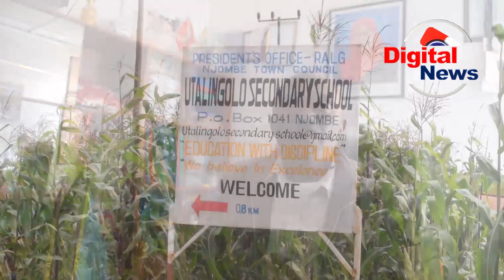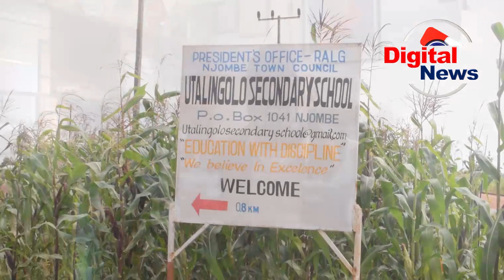VIDEO;DIWANI UTARINGOLO AELEZA MIAKA MITATU YA RAIS SAMIA|MIRADI YA BIL 2 YATEKELEZWA